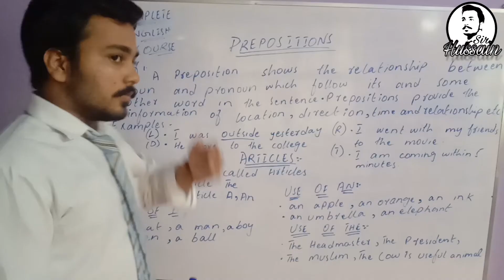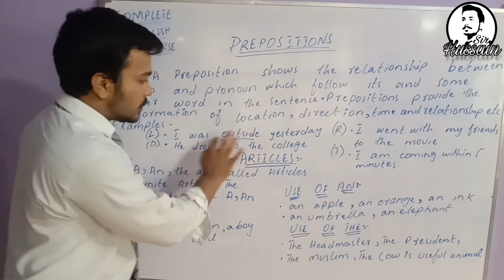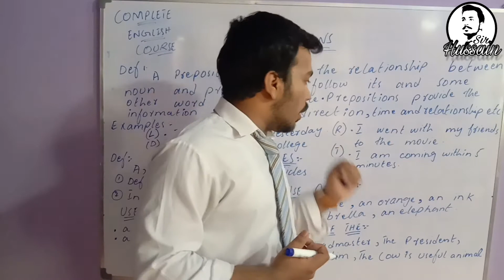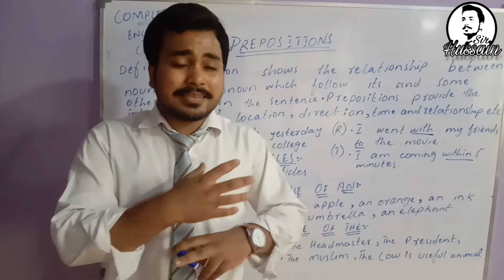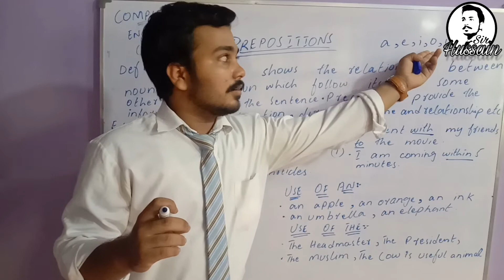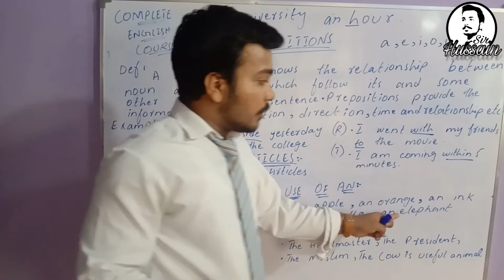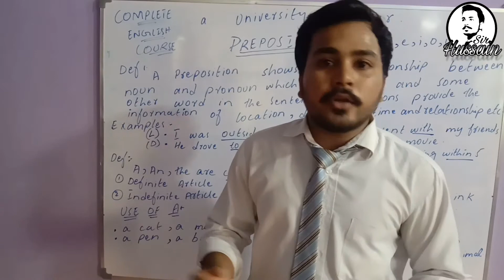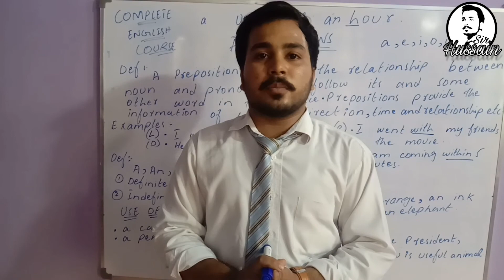Definition of Preposition and Article with their examples...Parts of speech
It is a significant topic where students are not aware about it. Most students get confused in articles so in this video, you will get the idea about both, it might be little hard for the beginners but i have explained in easy way so they will be able to get and they can be able to use as well. Till the end watch the video...

Bingo English with Sir Hussain.